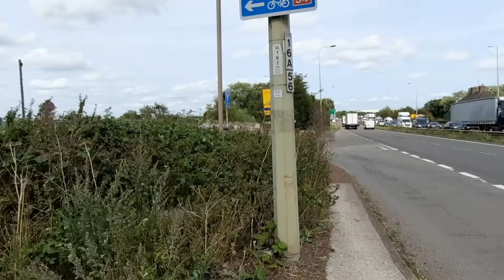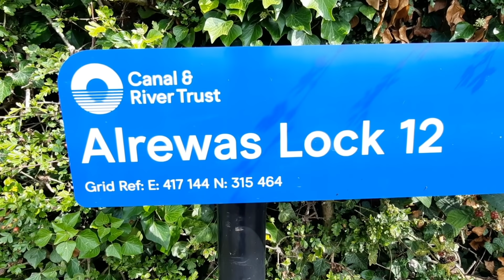Back to Fradley Junction